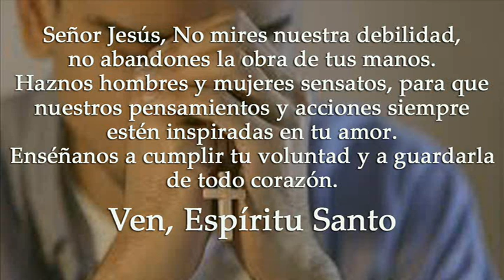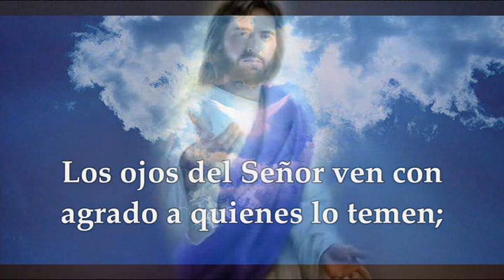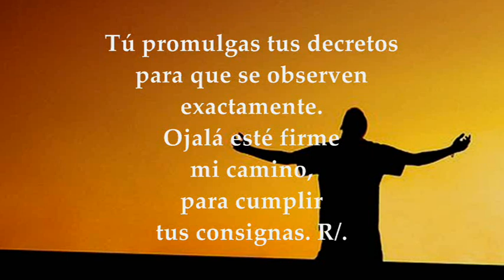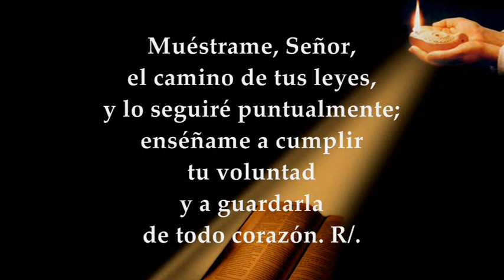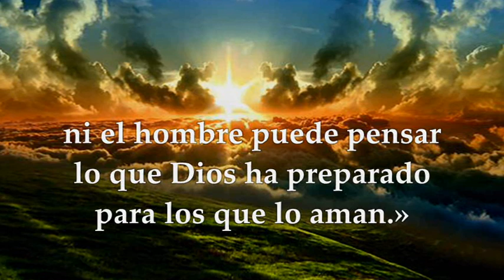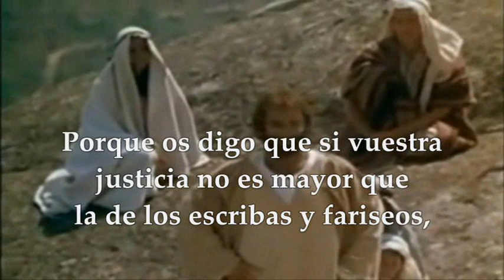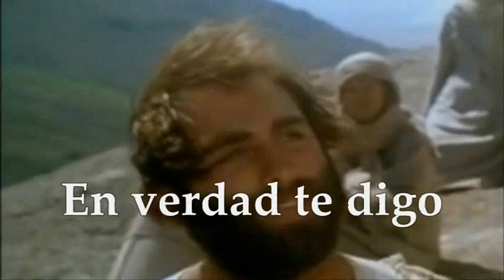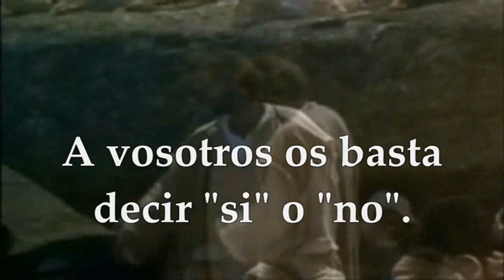LECTURAS Y EVANGELIO DEL DOMINGO 12 DE FEBRERO DE 2023 | MATEO 5,17-37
EVANGELIO Y LECTURAS EUCARISTÍA DOMINGO FEBRERO 12 DE 2023 DOMINGO VI SEMANA DEL TIEMPO ORDINARIO CICLO A PRIMERA LECTURA: Del libro del Eclesiástico 15, 16-21 SALMO : 118 R/. Dichoso el que camina en la voluntad del Señor Segunda Lectura : De la primera carta a los corintios 1Cor 2,6-10 Evangelio según San Mateo 5, 17-37